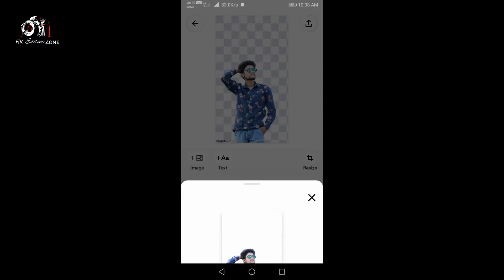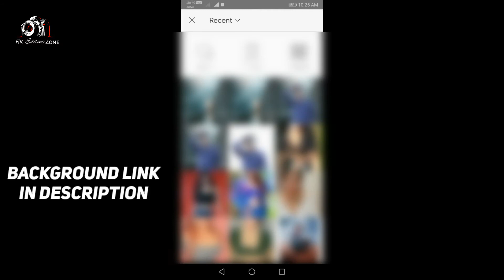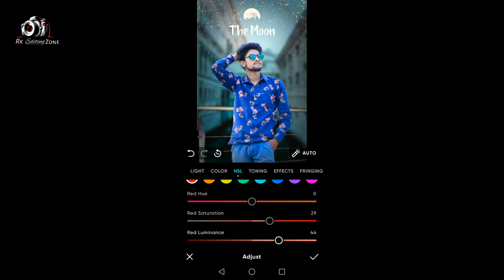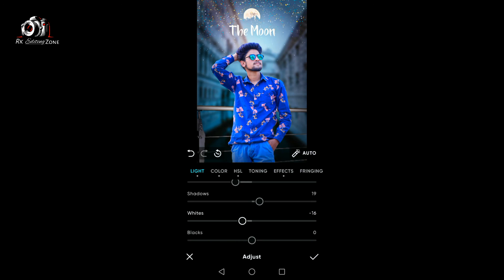Picsart background change photo editing in mobile / 3 esay steps photo editing tutorial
Backgrounds download link

Edit your photo in one click using QR_codes👇 polarr app new photo editor / new trick

How to erase photo background perfectly in mobile

How to download 4k backgrounds for editing

How to smooth and clean face photo editing

My  instagram page id

Keep supporting